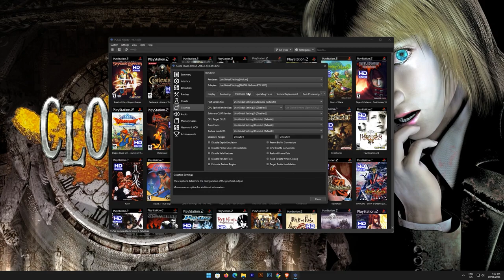Clock Tower 3 | New HD Textures | Pcsx2 | PC Gameplay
If you like my work, please consider supporting me. Thank you.

workarounds videos on how this game run in the emulator. May feature certain video gameplay